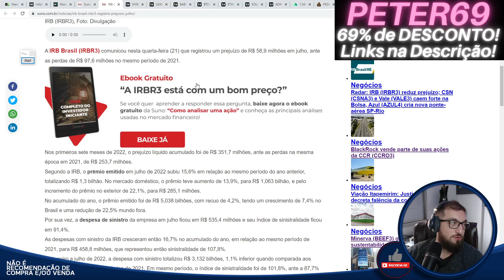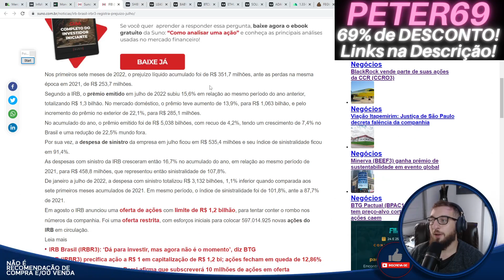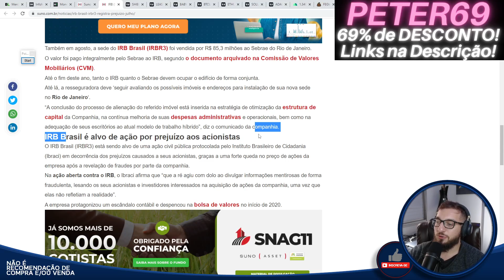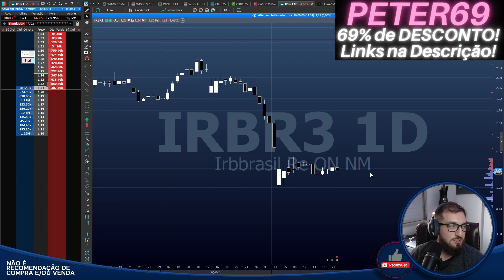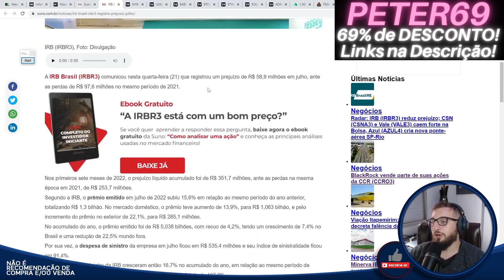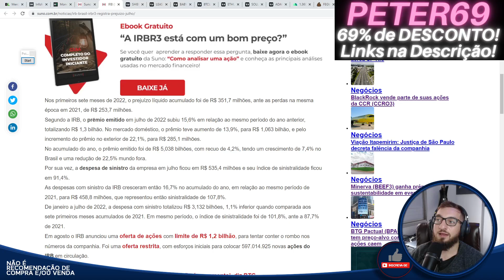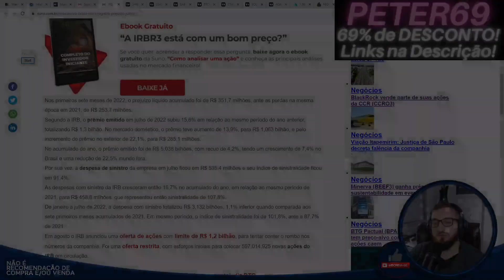IRB Brasil (IRBR3) - Rumo a FALÊNCIA? Prejuízo em JULHO/22!